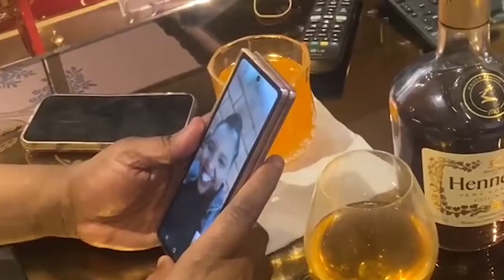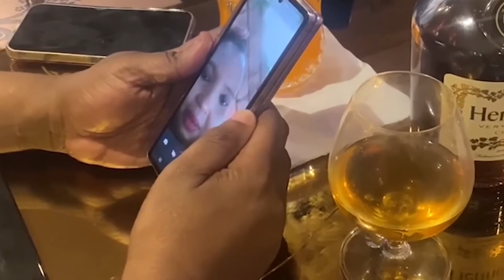Mike Sonko Views Slay Queen Breasts live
Mike Sonko's informant in the rot in the judiciary exposed even body parts.